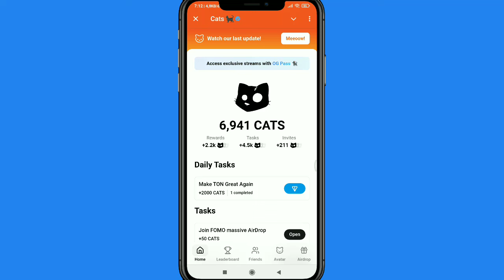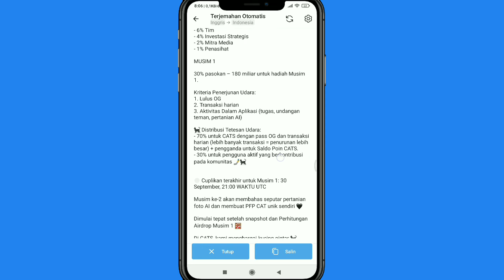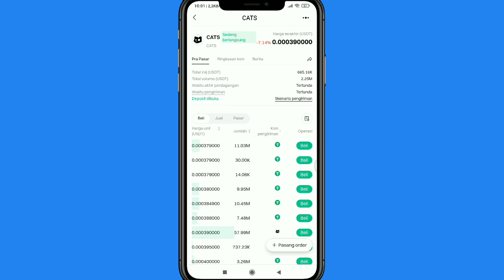🛑 PREDIKSI HARGA TOKEN CATS❗ABU ATAU JP?? - UPDATE AIRDROP CATS TELEGRAM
Harga CATS  pre market BYBIT $0,0005
Harga CATS pre market BITGET $0,0004